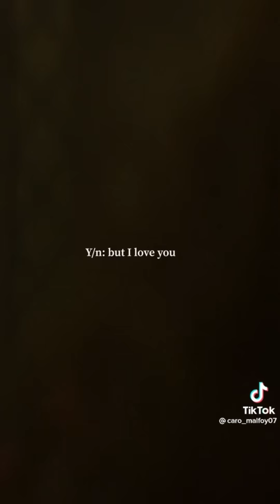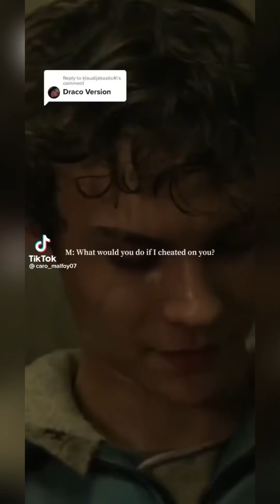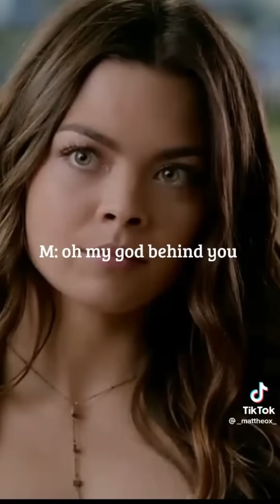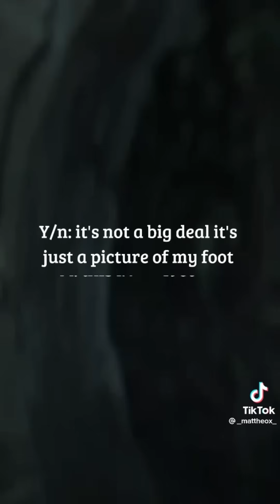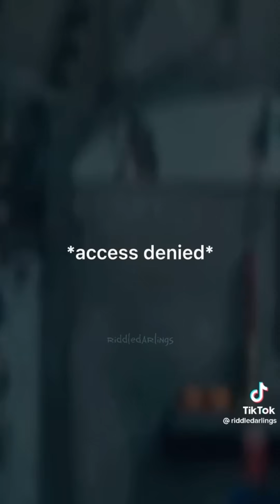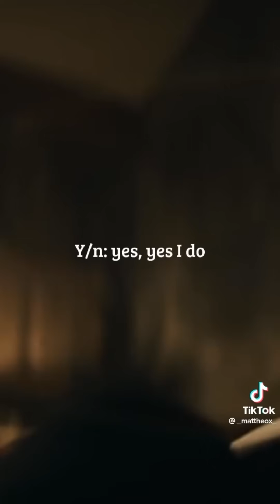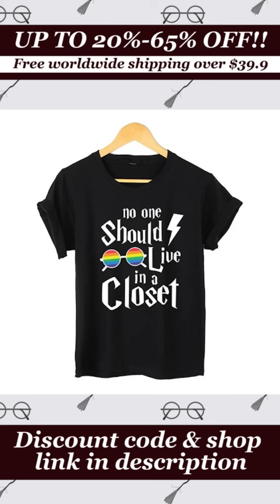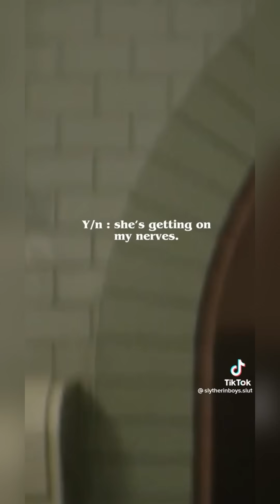Mattheo Riddle x Y/N TikTok POV